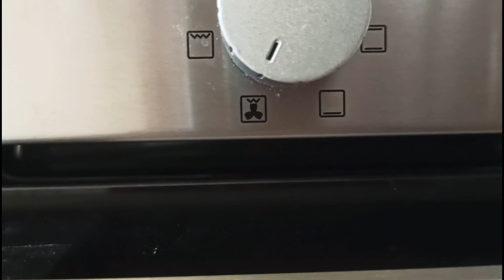San Sebastian Cheesecake-Peynir Tatlısı En Kolay Süper Tarif- tarta de queso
San Sebastian Cheesecake-Peynir Tatlısı Süper Tarif

6 yumurta
1 kilo taze peynir
1.5 su bardağı şeker
1 yemek kaşığı un
1 paket vanilya veya portakal kabuğu rendesi
1 paket krema

ilk önce şeker ve yumurta çırpıyoruz sonra tüm malzemeleri ekleyip iyice karıştırıyoruz ve kelepçeli kaba döküyoruz. bu tarif 10 kişilik. kabini 20 cm in altinda ise yarısını yapabilirsiniz.

200 veya 220 derece fırında üstunu pişirerek en alt katta yaklaşık 35-45 dakika arasında pişiriyoruz. eğer dağılmasın katı olsun isterseniz 45 dakika , yoo ici krema gibi olsun derseniz eğer 35 dakika pişirip bir gün bekleyip yiyoruz.

afiyet olsun. bu video sonrasında başka tarif araştırmanızı gerek yok 7 tarifi birleştirdim. garanti bor tarif 🥰🙏